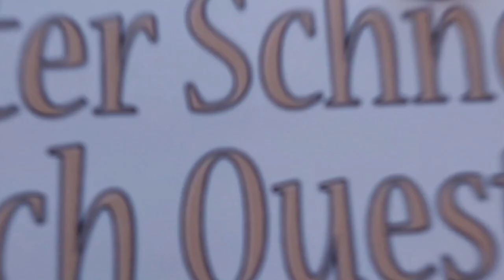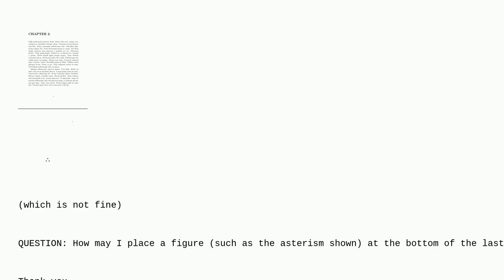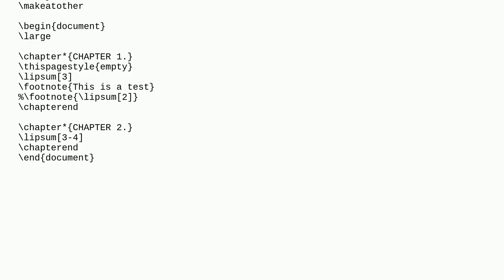Tex: Place a Figure at the End of Each Chapter (Only if There's Room)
Place a Figure at the End of Each Chapter (Only if There's Room)

A special thanks goes out to the community

  chapters books figure-placement